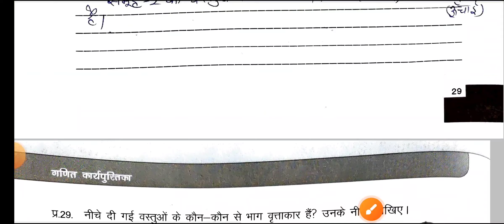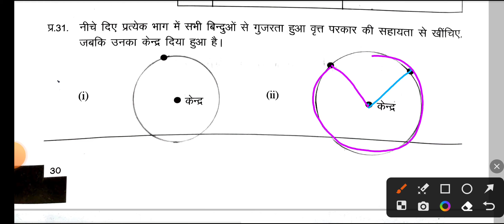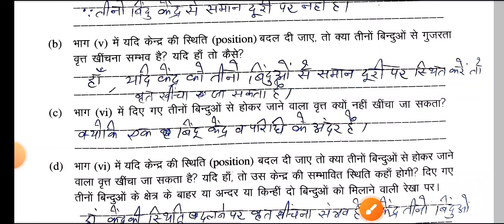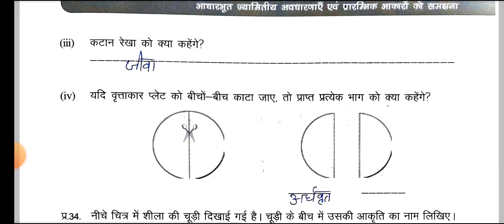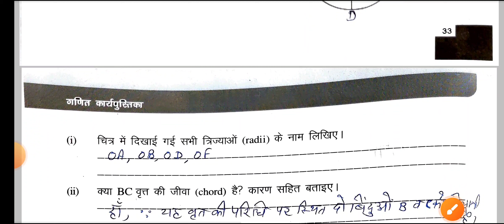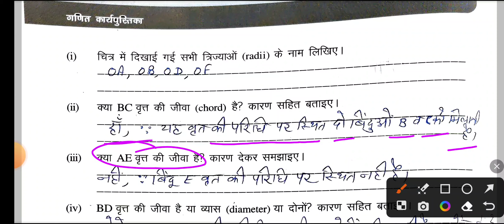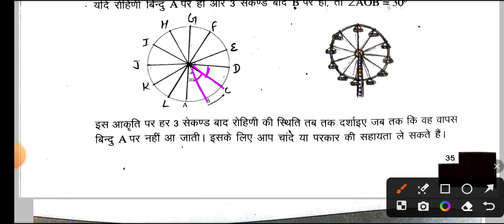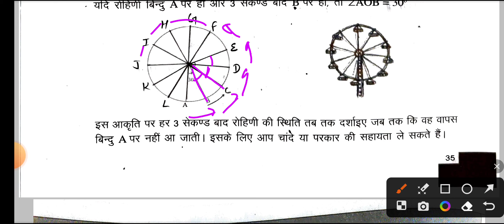कक्षा 6 गणित कार्यपुस्तिका (Workbook) अध्याय 4, 5, प्रश्न संख्या 31 से 41 , पृष्ठ संख्या 30-36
इस वीडियो में मैं आपको कक्षा 6 की गणित की कार्यपुस्तिका के अध्याय 4,5, "आधारभूत ज्यामितीय अवधारणाएं एवं प्रारंभिक  आकारों को समझना "की पृष्ठ संख्या 31 -41 का हल करवाने जा रही हूं, जिसमें प्रश्न संख्या 31 से 36 का हल किया गया है.

कक्षा 6 के विद्यार्थियों के लिए मैंने गणित विषय की उड़ान कार्यपुस्तिका का पूर्ण हल भी करवाया है इसकी प्लेलिस्ट का लिंक यह है

आप सभी विद्यार्थी मेरे व्हाट्सएप ग्रुप को भी ज्वाइन कर सकते हैं और अपनी समस्याएं वहां मुझसे हल करवा सकते हैं ग्रुप का लिंक मैं यहां नीचे दे रही हूं